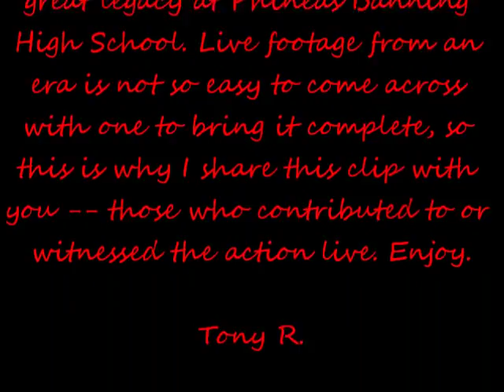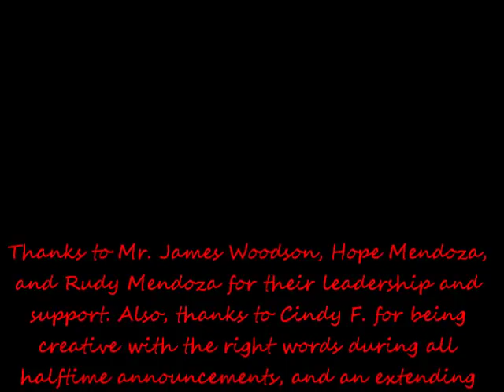Banning Pilots Halftime Show With Carson, 1991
This is the Marching Pilots of (Phineas) Banning High School. The halftime show is during the regular season with rival school Carson High, a neighboring high school from the City of Carson. I understand that this halftime show is already on this channel, but the difference is the upgrade to the audio and video.

This season for the Pilots as a whole was great. Having only one forfeit game on Nov. 1, 1991 to the Dorsey Dons for every respectable safety and security reason, the Pilots entered the game against the Colts with an 8 (wins) - 0 (losses) -- 1 (forfeit) record. Banning High School and the spectators were so amplified, filled with emotion, the results ended in a Pilot victory -- 21-20. Banning High School won the game against the Colts in front of an overcrowded Long Beach Veterans Stadium, going on to enter the playoffs with a 9-0-1 regular season record. Friday night, November 14, 1991, the Pilots celebrated a great a victory together with Pilot Spirit and Pilot Pride.

For Banning High, there is always something brand new, so don't sleep on this one. The Class of 1992-94 introduces Drum Major Shawn in a solo Drum Major performance. The first of the Pilots Showgirls are Cynthia and Ticci. The halftime performance consist the following songs: New Jack City's For The Love Of Money, Big Daddy Kane's Smooth Operator, Los Lobos' La Bamba, DJ Quik's Tonight; among cadences and school anthems. Lastly and incase no one notices, the Pilots shine brand new with uniforms.

Banning High School is in the community of Wilmington, CA. It is the only public high school within the community boundaries. Banning High is home to the Pilots, and it is also the pride of the Heart of the Harbor. The students who attend this school are proud to be a Pilot and enjoy contributing to the enjoyment of one and each other. Like the way money flows from the Harbor Area into the City of Los Angeles, the Marching Pilots bring the Carson High School Colts an A-game and hope they bring theirs.